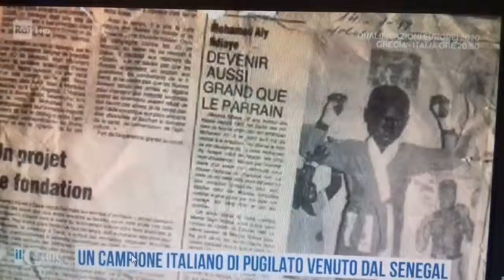Rai Uno Mondo " il Caffè " junio 2019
Mouhamed Ali Ndiaye con il suo libro " MI CHIAMO MOUHAMED ALI " scritto da Rita Coruzzi. M.A.N ☆